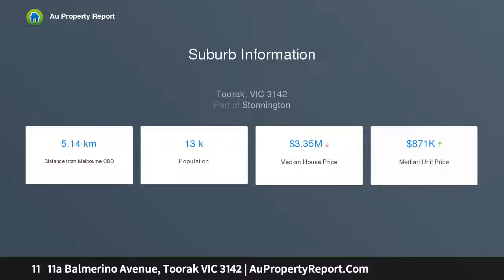11 11a Balmerino Avenue, Toorak VIC 3142 | AuPropertyReport.Com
11   11a Balmerino Avenue, Toorak VIC 3142
Property Type: house
Bedrooms: 6
Bathrooms: 6
Car Space: 4
Rare Exclusive Land Opportunity in Prestigious Toorak